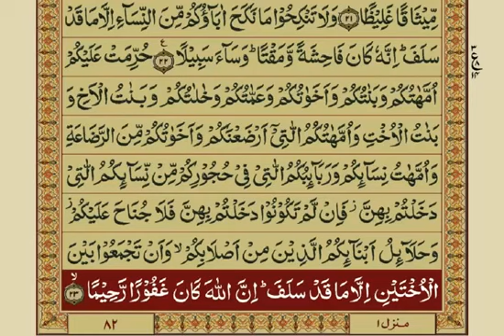Quran-Para04/30-Urdu Translation Shekh mishary Rashid Alafasy